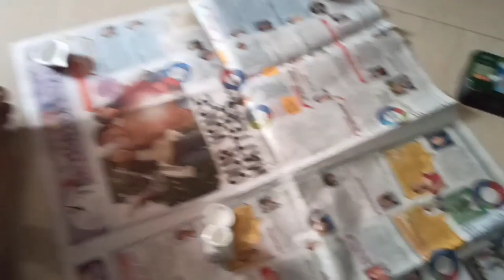স্বামী ছেলেকে নিয়ে দীপাবলিতে পুজোয় ব্যস্ত